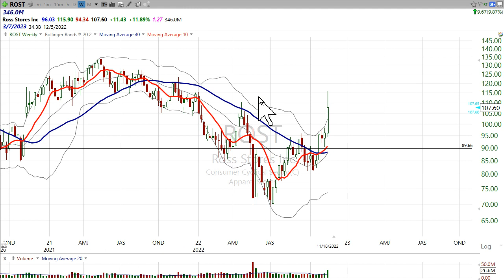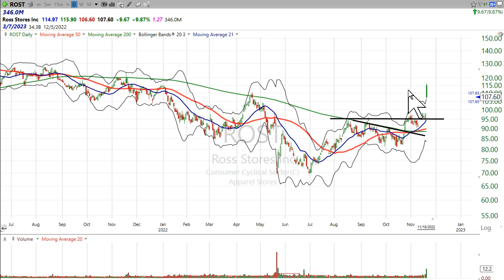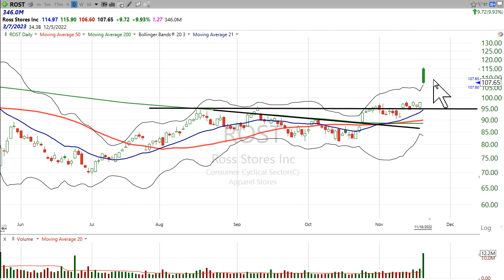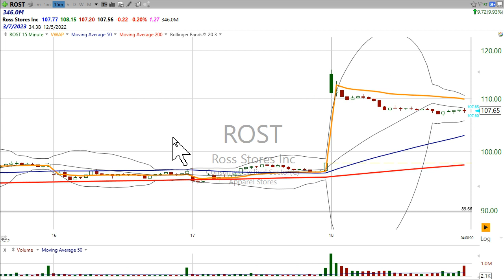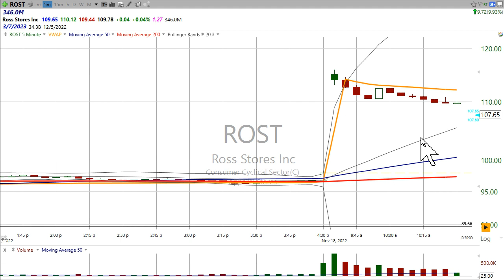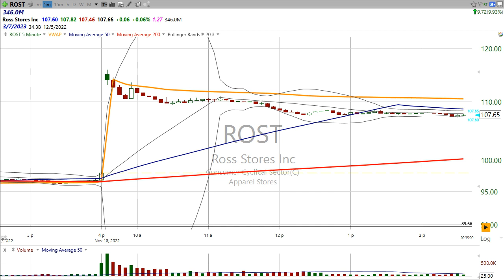Here’s your trade on Ross Stores ($ROST)